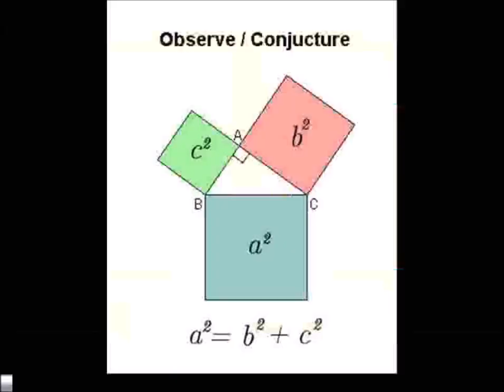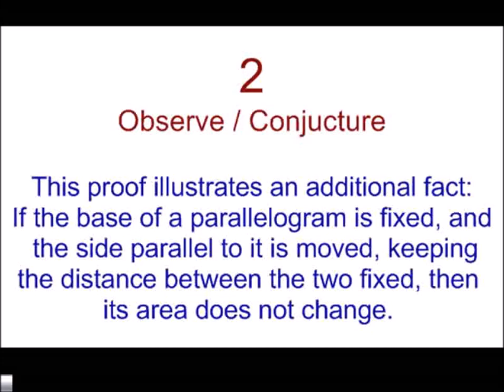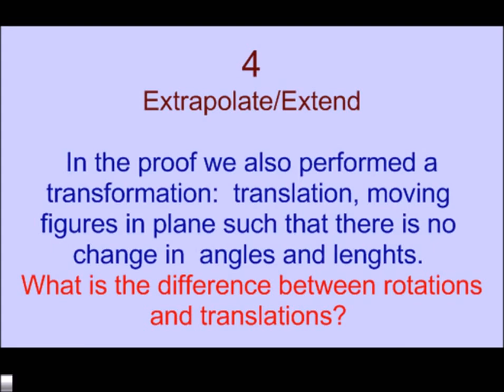Animated Pythagoras Theorem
Here are some animated Proofs of Pythagoras Theorem which can be used in classroom to Explore and Experiment.